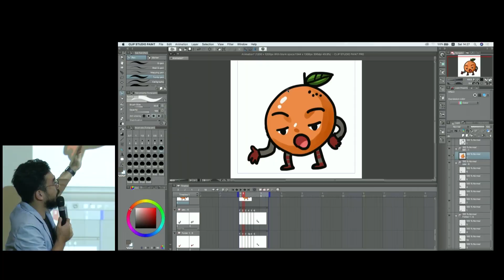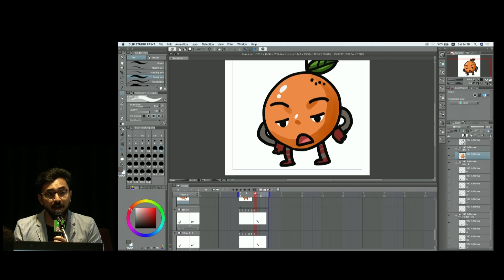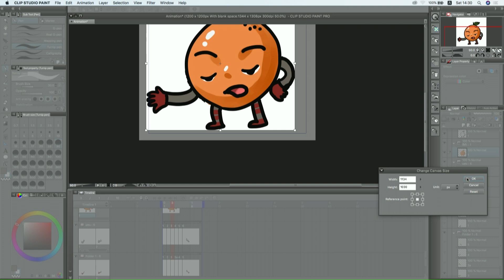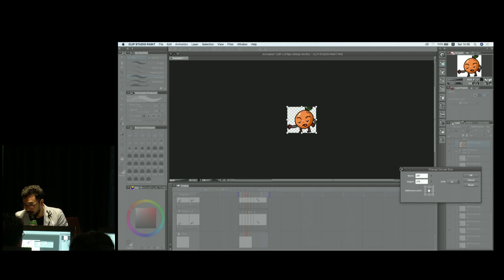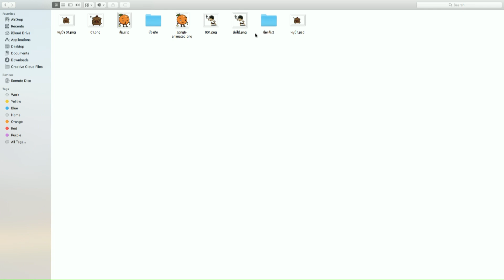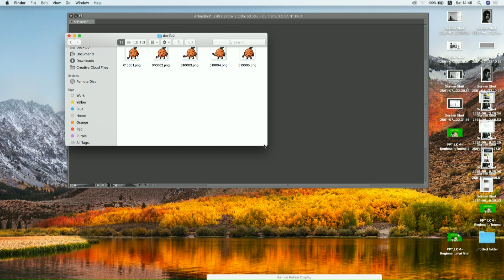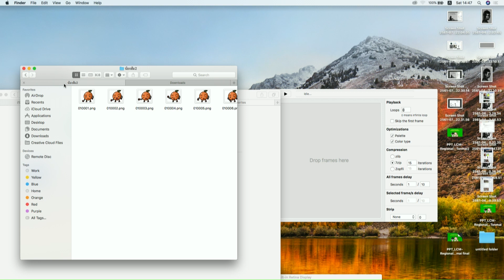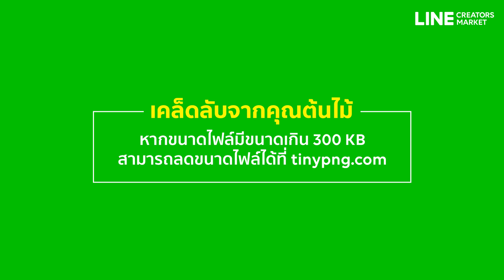[LINE CREATORS MARKET] วิธีทำสติกเกอร์เบื้องต้น กับเจ้าของสติกเกอร์ "TONMAI" - ตอนที่ 4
ตอนที่ 4 :วิธีการเปลี่ยนไฟล์แอนิเมชั่น เป็นไฟล์สติกเกอร์แอนิเมชั่น

ใครพลาดหรือไม่ได้ดู LIVE  งานอบรมการออกแบบสติกเกอร์เบื้องต้นกับเจ้าของสติกเกอร์ "TONMAI" มาติดตามชมกันได้เลย!